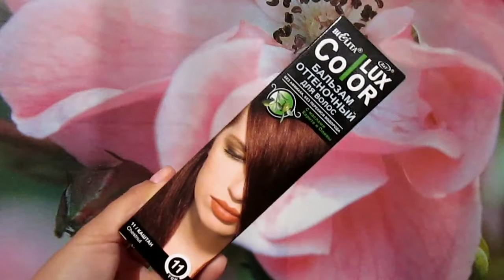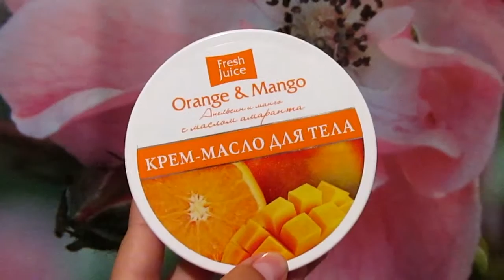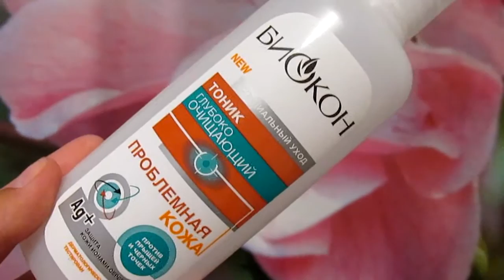Пустые makeup баночки